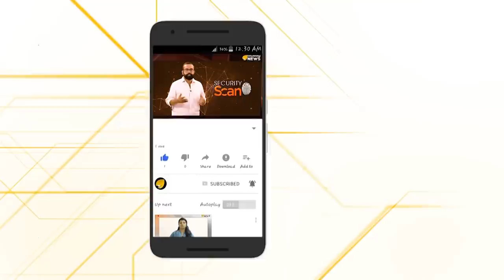പിണറായീ...കറങ്ങാൻ പോയിട്ടെന്തായി?...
ജപ്പാനിലും കൊറിയയിലും കറങ്ങി പക്ഷേ നിക്ഷേപം വന്നത് ഗുജറാത്തിലാണെന്നു മാത്രം...